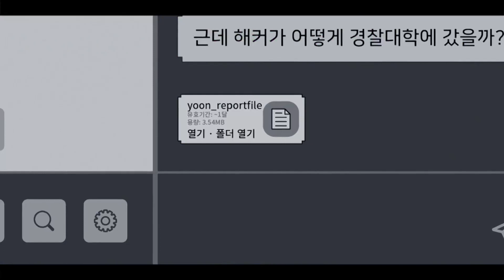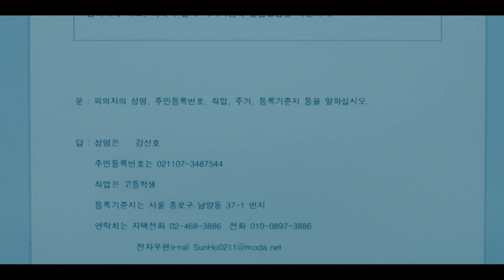[충격엔딩] 과거의 일과 진영의 정체까지 알고 있는 누군가?! 과연 차태현의 전화 상대는?? [경찰수업] | KBS 210913 방송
[충격엔딩] 과거의 일과 진영의 정체까지 알고 있는 누군가?! 과연 차태현의 전화 상대는??